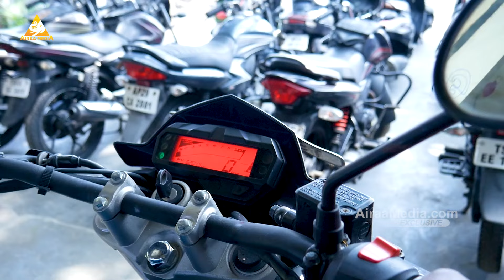10 వేలకే బైక్ మీ సొంతం EMI కూడా లభించును | Second Bikes In Hyderabad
10 వేలకే బైక్ మీ సొంతం EMI కూడా లభించును | Second Bikes In Hyderabad |  @AIRAAMEDIAA

Bid Fill Bikes :- SP nagar, Beside Indian Petrol pump, Moulali, Hyderabad, Telangana.

Airaa Media is a digital platform that is exclusively dedicated to exclusive interviews.
Airaa Media is the one-stop destination for all Exclusive Full Interviews.